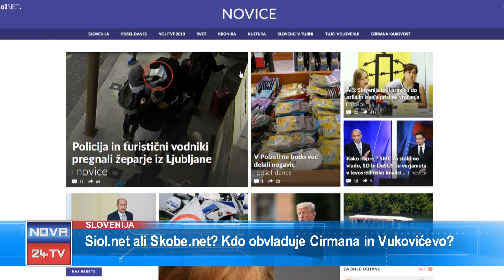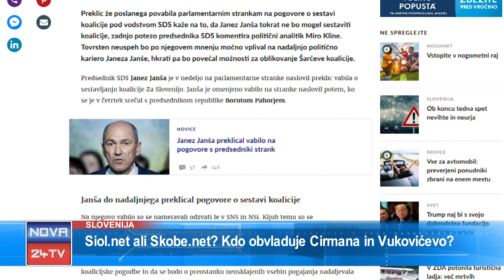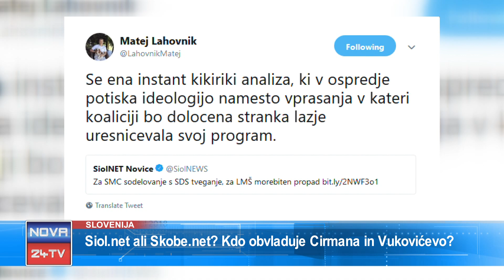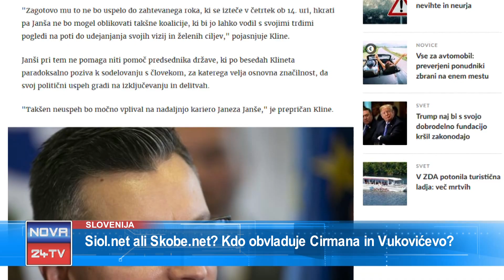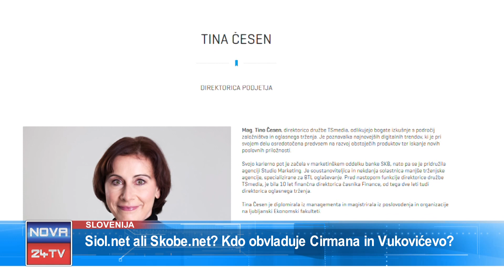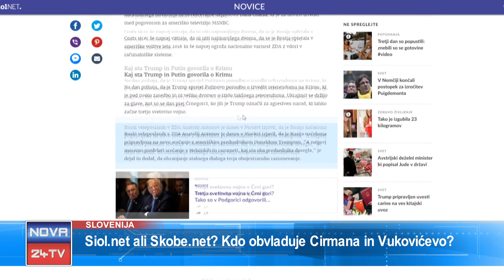[Prispevek Slovenija] 20.07.2018 Nova24TV: Siol.net ali Skobenet-Kdo obvladuje Cirmana in Vukovičevo